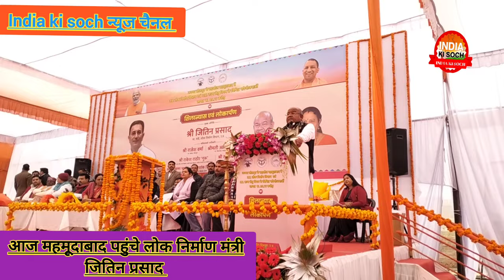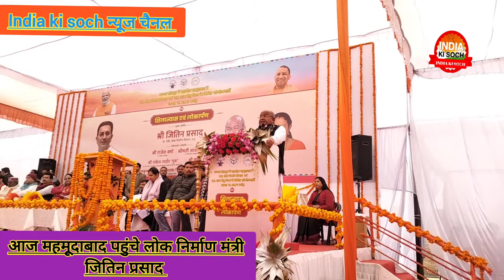लोक निर्माण मंत्री जितिन प्रसाद आज महमूदाबाद पहुंचे 40करोड़ की घनराशि से बनेगा नूरपुर का पुल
लोक निर्माण मंत्री जितिन प्रसाद आज महमूदाबाद पहुंचे 40करोड़ की घनराशि से बनेगा नूरपुर का पुल india ki soch sitapurnews uppolice sitapur dmsitapur dmsitapur baspa baspa pmoindia #